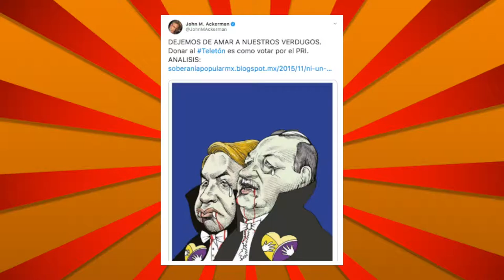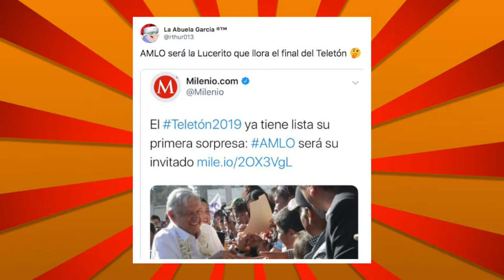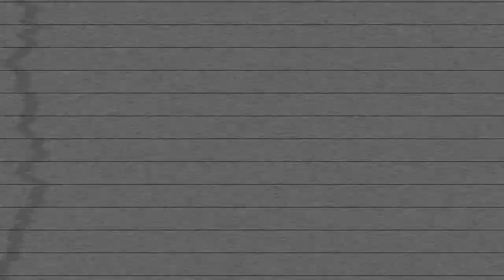Cuando donar al Teletón era como votar por el PRI | Lo que dicen las redes